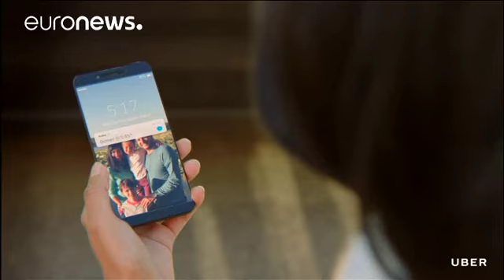شرکت اوبر و طرح تاکسی های پرنده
شرکت اوبر روز چهارشنبه از طرح تازه خود با نام «اوبر پرنده» خبر داد. این طرح قرار است تا سال ۲۰۲۰ و با همکاری ناسا اجرایی شود. این پروژه برای سه شهر دالاس-فورت ورث در ایالت تگزاس، لس آنجلس و دبی در امارات متحده عربی برنامه ریزی شده است.

جف هولدن، مدیر اجرایی این پروژه می‌گوید: «نگاه ما به آسمان است، زیرا امکان جابجایی افراد در فضای شهری دغدغه اصلی ماست. می‌خواهیم در این زمینه انقلاب ایجاد کنیم. آگاه هستیم که آینده حمل و نقل در گرو بالابردن توانایی رفت و آمد است. شاهد هستیم که امروز در حمل و نقل…